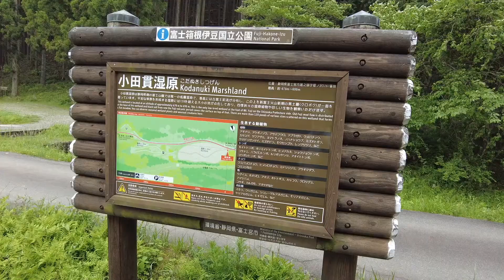Cycling to the Waterfall in Jinba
in Tanukiko, May 2021

田貫湖から陣馬の滝まで
ミニベロでサイクリング